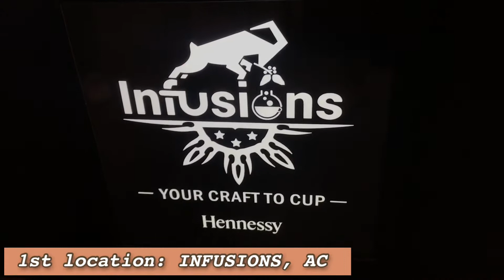VLOG 33: CATCHING UP WITH MY COLLEGE BFF’s 💫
Hi guys!

I’m back with a short vlog!
Masyado akong masaya I forgot to vlog hahhaa ito lang footage na nakuha ko that day! Mga 2 years na kame kase di nag kita !

STAY SAFE!

xoxo
RECA 💕